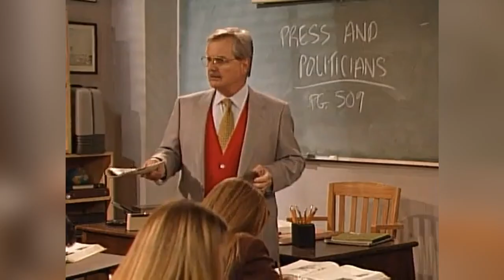The Absolute Saddest Moments In Popular '90s TV Shows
‘90s sitcoms always had a way of surprising you. Most of the time, you would laugh at the antics and running jokes, but then they would pull the rug out from under you and make you cry. Even shows as silly as Full House had their sad moments, and you never knew when they were going to come. Of course, many iconic ‘90s dramas had their tear-jerking moments as well, like the opening moments of Twin Peaks and the death of Scully’s sister on The X-Files. Let’s take a look at the absolute saddest moments in popular ‘90s TV shows.

Ross and Rachel break up | 0:00
Kim's tough home life | 1:36
Will's father leaves again | 2:43
Class dismissed | 3:52
The death of Laura Palmer | 5:01
Jesse says goodbye to Michelle | 6:05
Toni's death | 7:15
Khadijah breaks down | 8:08
Melissa is shot | 9:19
Carl's confrontation | 10:13